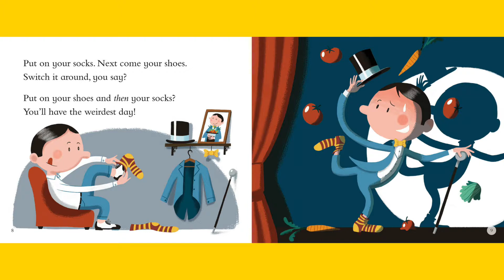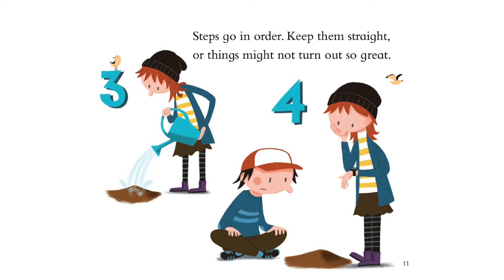Sequences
Are things getting out of order? Maybe you can use sequences to fix it! Learn about the codes all around us as you sing along to Code It!